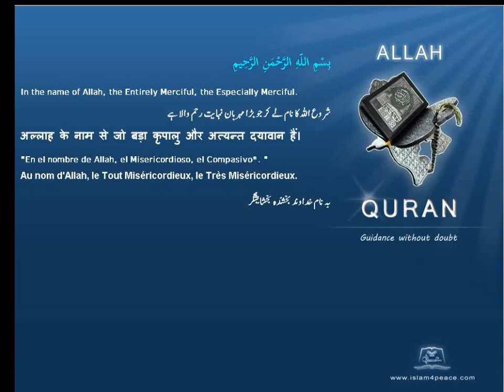Quran Tamil Translation 067 الملك Al Mulk The SovereigntyMeccan Islam4Peace com